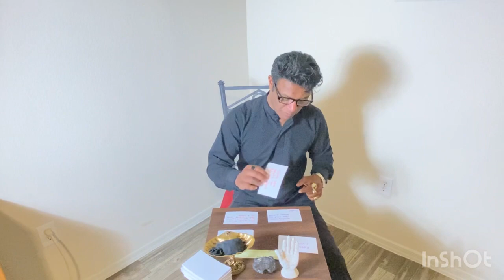Capricorn ♑️ U mixed feelings🎭 ￼ third party🚩😈 U need 2 fight like a lion 🦁